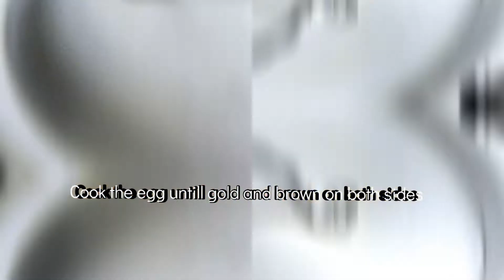How to make OMELETTE BENGALI STYLE | ENDA BIRAN 🍳 | quick and easy recipe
Hi guys, heres a quick easy take on a traditional english omelette, bengali style with a kick of spice. Easy for breakfast with a side of toast or lunch with white rice and your choice curry. Make sure you guys tag us in you recreations using the hashtag